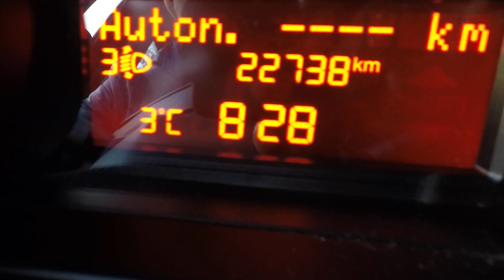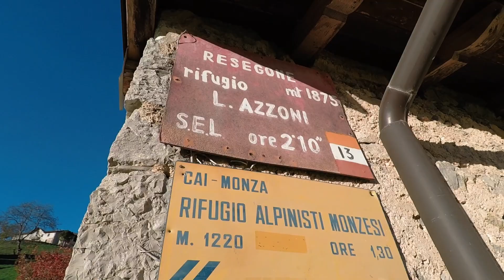SOLO - NORTE DA ITALIA - Monte Resegone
Fotografia da vida selvagem | Natureza | Conservação | Fotografia de Natureza | Estilo de Vida |   Mundo Outdoor | Montanhismo

Reencontre o essencial, privilegie os encontros, sinta o pulsar da natureza e do silêncio, para se reconectar! (PaJu)